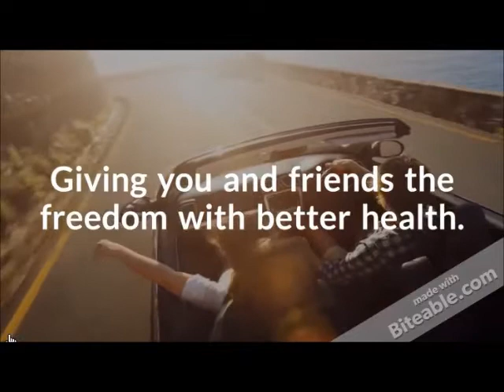CBD Oil Heals Pain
CBD Oil Heals Me Coffee Cup can be yours.  $10.00 Each